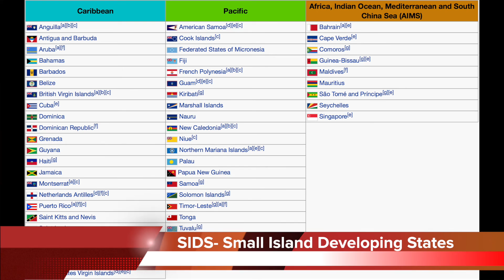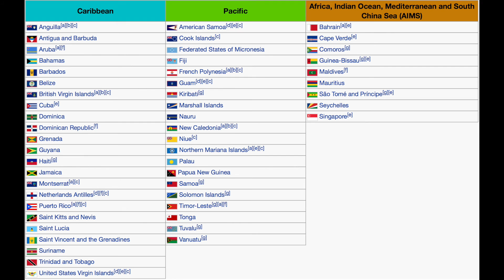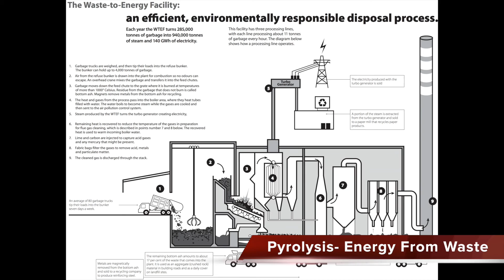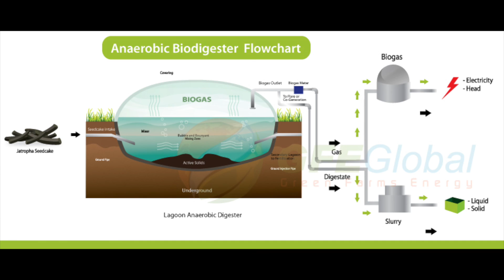Waste Management in the SIDS of Trinidad & Tobago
UWI MENG 1013 Video Assignment
By Kavir Ramdass & Anjali Sankar
(TV6 is not ready)